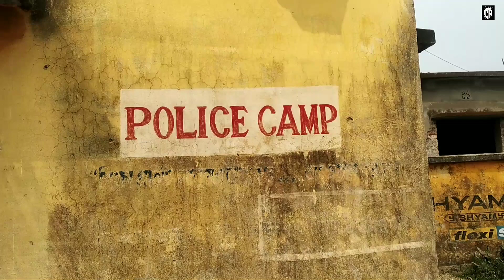POLICE CAMP Kamon Hoi || Chitta roy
Police Camp kaise hota hai
Police camon hoy
Chitta Roy